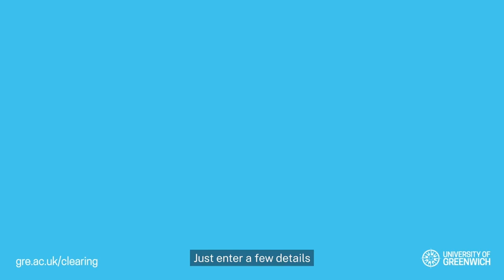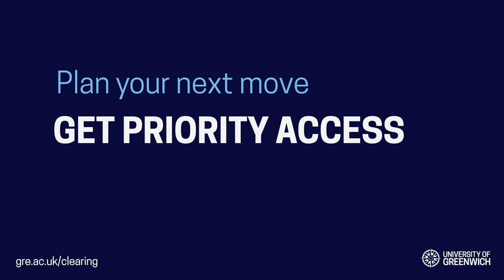How to Get Priority Access for University Clearing in 2024 | University of Greenwich, London & Kent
Here at the University of Greenwich, we know that clearing can be a busy and stressful time.

Maybe you feel uncertain about your future at Uni, or you're worried about your grades, or perhaps you've made a last-minute decision to apply?

Whatever your reasons, you can make clearing easy by doing just one thing…

Sign up to our Priority Clearing service today.

Just enter a few details and we will be with you every step of the way. Plus get priority access to our Clearing hotline on results day.

Sign up to Priority Clearing now.